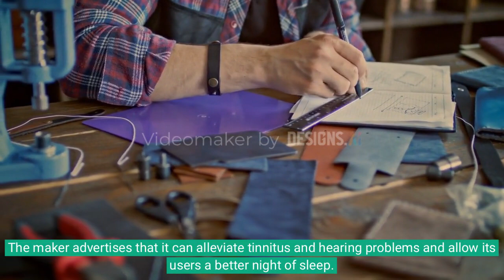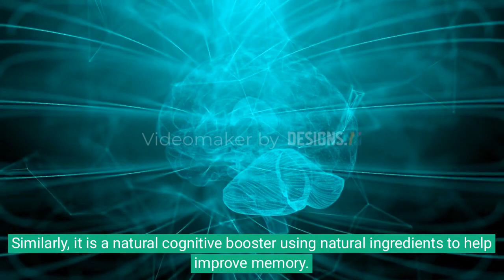Vidacalm Reviews: Ingredients, Dosage, and Side Effects My Experience with Vidacalm An Honest Review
hey everyone my name is Anna and today I
am thrilled to introduce you to an
incredible supplement that supports
healthy hearing concentration and
overall well-being allow me to present
Vidacalm a true Game Changer in the realm
of cognitive health I know a lot of
people have been having questions about
this product so I decided to make this
video to explain how it works and stay
until the end because I have a few
important points to make
have you ever wished for a natural
solution to support your hearing boost
your focus and concentration and gently
improve your mood while relieving stress
look no further
Vidacalm 18 in one formula combines all
the essential nutrients for your brain
and ears helping you achieve optimal
cognitive performance
what makes Vidacalm truly special is its
proprietary blend of antioxidants
minerals vitamins and herbs meticulously
crafted based on Decades of
neurocognitive Science and centuries of
traditional herbal wisdom within
ingredients like Gaba Magnolia makuna
lutein and many more Vidacalm nourishes
your brain and hearing Health naturally
but don't just take my word for it
Vidacalm has already been discreetly used
and trusted by over 70 000 people and
Counting including professional
musicians doctors veterans politicians
and even Hollywood celebrities people
you know by name they have experienced
the transformative benefits of Vidacalm
first hand
rest assured Vidacalm is produced with
the highest quality standards it is GMP
certified FDA approved and proudly made
in the U.S when you choose Vidacalm
you're choosing a product that
prioritizes safety efficacy and your
well-being now I have some exciting news
for you to give you peace of mind and
ensure your satisfaction Vidacalm offers
a 60-day money-back guarantee Yes you
heard it right if for any reason you are
not completely satisfied with the
results you can simply return the
product within 60 days for a full refund
their happiness is your happiness before
I wrap up I want to stress the
importance of purchasing Vidacalm from
the official website which will be links
in the video description below
making sure that you buy from the
official website make means that you
receive the authentic product backed by
top-notch customer service and the best
results
and that's it
thank you for joining me to learn about
Vidacalm the supplement that supports
healthy hearing
concentration and gently improves your
mood
don't miss out on this incredible
opportunity to enhance your cognitive
in the description that I'm going to
leave below to purchase on the official
website and take a Vidacalm step towards a
better you
bye you guys